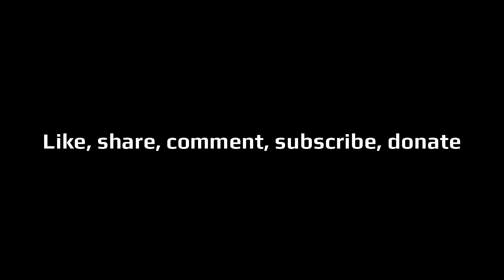EP31- A Good Bad Craic - with Stella O'Malley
Stella O'Malley is a psychotherapist, author, public speaker, and Founder of Genspect. Her book Bully Proof Kids is now available in paperback.

In this episode, Stella explains how she became interested in the topic of gender, the works she does with parents, and the formation of Genspect.